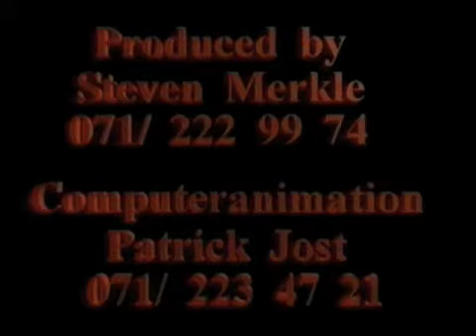Harry Mächler & Jillene Luce in "Go Lite" - Live @ Bernhard-Apéro Zurich 1997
Ein wunderbares Zeitzeugnis. Die zwei Artisten Harry Mächler & Jillene Luce sind als Stargäste beim renommierten Bernhard-Apéro, präsentiert von Hans Gmür, geladen. "Go Lite" ist das für diesen Event extra komponierte und choreographierte Mini-Musical. Der Tänzer "Harry" findet durch die Feen-Magie von "Jillene" auf seinen "leichter bepackten" Weg durchs Leben. Der eigens komponierte Song "Shine With Me" bestimmt das emotionale Finale . . .